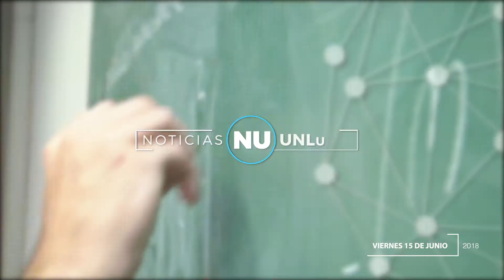Noticias UNLu - Ed. 17 - 2018 // Universidad Nacional de Luján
"Noticias UNLu" es el espacio informativo donde la Universidad Nacional de Luján muestra sus novedades, sus características, su oferta académica, sus protagonistas y sus actividades relevantes.
Una producción integral del CePA (Centro de producción audiovisual) dependiente de la Dirección General de Extensión - Secretaría de Extensión.-